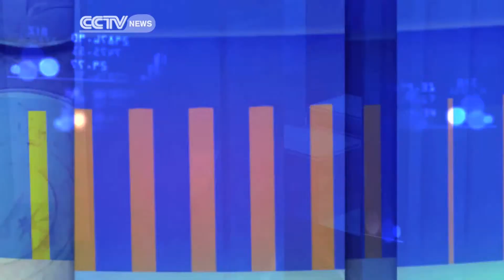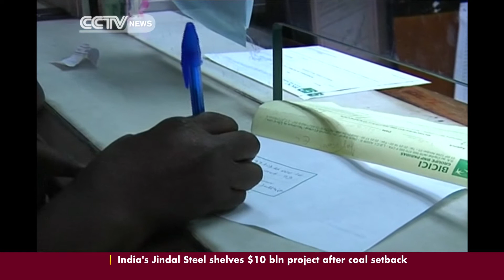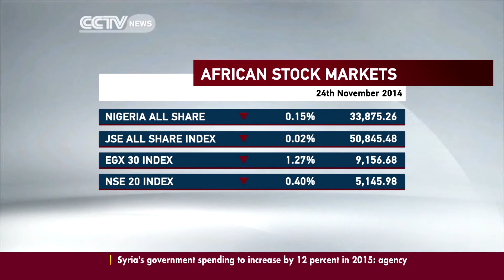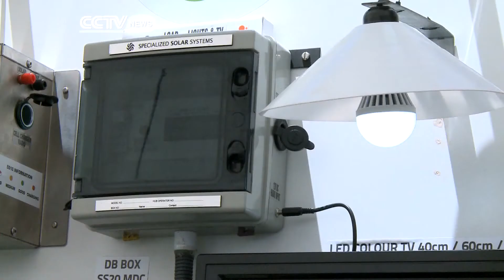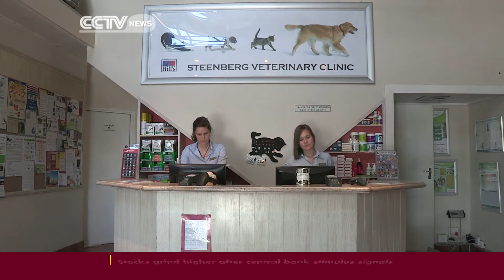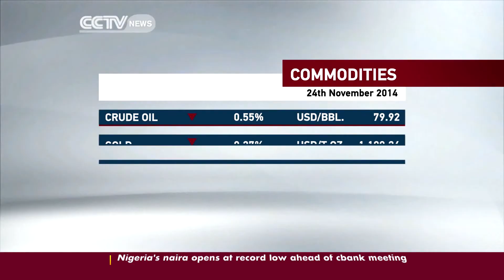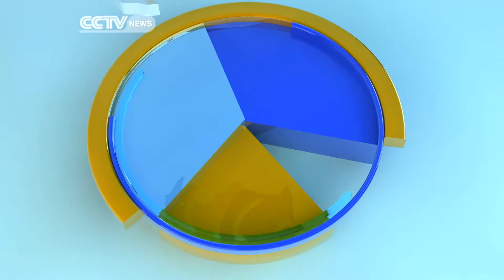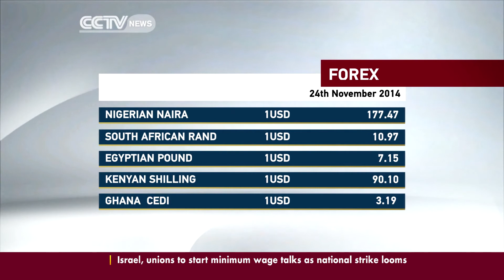Global Business 24th November 2014